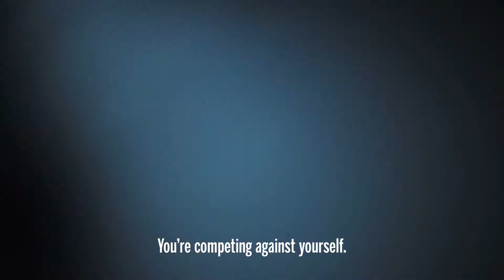16 Wilson Tennis